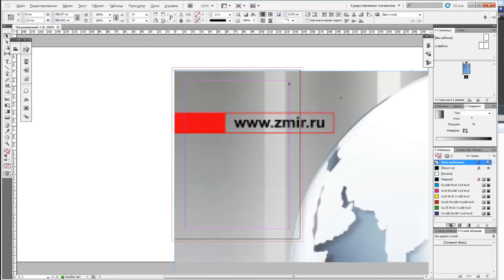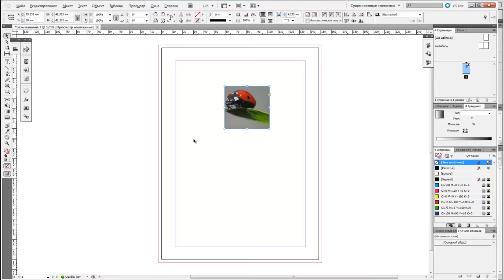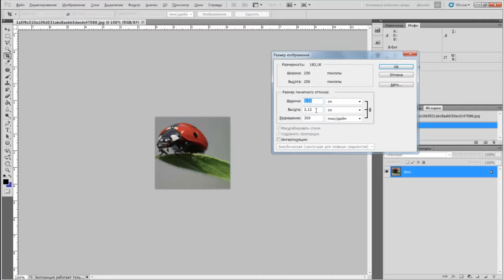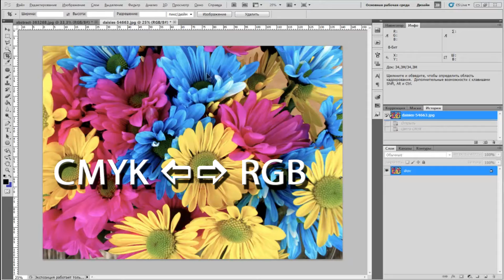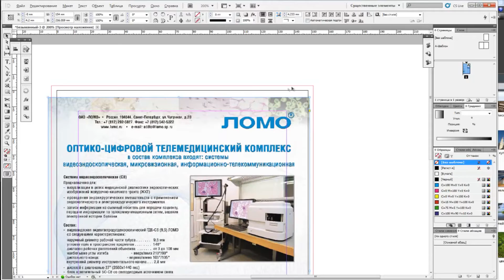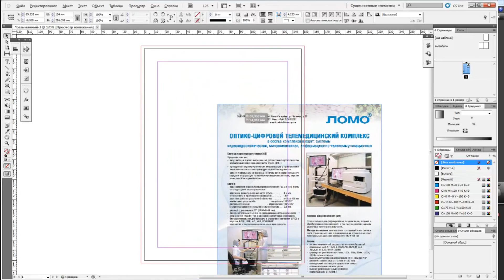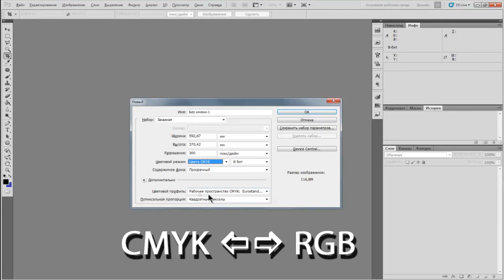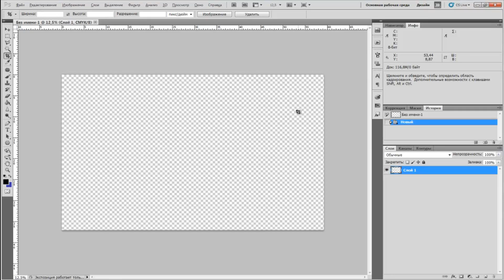ОШИБКИ ДИЗАЙНЕРОВ при создании макетов: ЦВЕТОДЕЛЕНИЕ, РАЗРЕШЕНИЕ, РАЗМЕР ИЗОБРАЖЕНИЯ для печати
Здесь мы разберем : Разрешение, блиды (отступы), размер фото, цветоделение.
 Ошибки дизайнеров при создании макетов: размер макета, разрешение, цветоделение, отступы и вылеты от края. Как избежать ошибок? Как делать правильно
КУРСЫ ГРАФИЧЕСКОГО ДИЗАЙНА

Уроки Фотошоп, Иллюстратор, Индизайн онлайн по скайпу индивидуально
Photoshop, Illustrator, Indesign